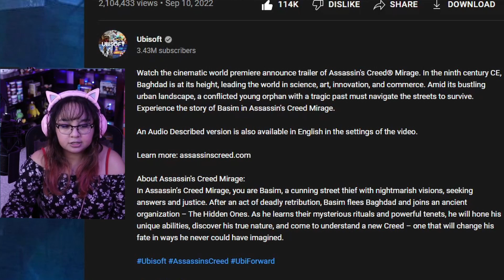Assassin's Creed Mirage: Cinematic World Premiere Trailer Reaction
Here's my reaction to Ubisoft's Assassin's Creed: Mirage trailer during the UbiForward event. I'm hoping Basim will be a great character and more so they game going back to it's roots. What do you guys think?

Watch the cinematic world premiere announce trailer of Assassin's Creed® Mirage. In the ninth century CE, Baghdad is at its height, leading the world in science, art, innovation, and commerce. Amid its bustling urban landscape, a conflicted young orphan with a tragic past must navigate the streets to survive. Experience the story of Basim in Assassin's Creed Mirage.

An Audio Described version is also available in English in the settings of the video.

About Assassin's Creed Mirage:
In Assassin’s Creed Mirage, you are Basim, a cunning street thief with nightmarish visions, seeking answers and justice. After an act of deadly retribution, Basim flees Baghdad and joins an ancient organization – The Hidden Ones. As he learns their mysterious rituals and powerful tenets, he will hone his unique abilities, discover his true nature, and come to understand a new Creed – one that will change his fate in ways he never could have imagined.

0:00 Intro
0:36 Reaction
4:10 Final Thoughts
7:41 Outro

🎮YouTube Members🎮
William Ford • Claudia A • Lunar Ralphs • Momo • Susan Alford • xxhabnerojoexx • Lisa Corson • Giacomo Delfin • N7 x Phoenix • OctopusKing1 • merTYol • DeerCupid •